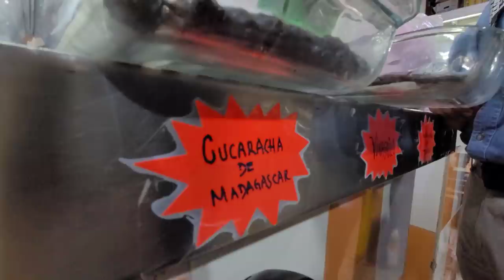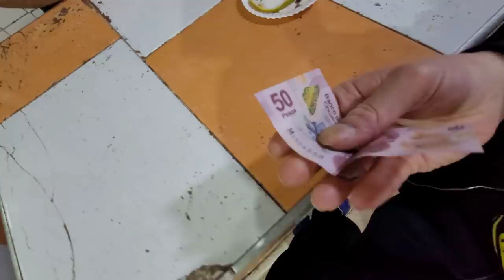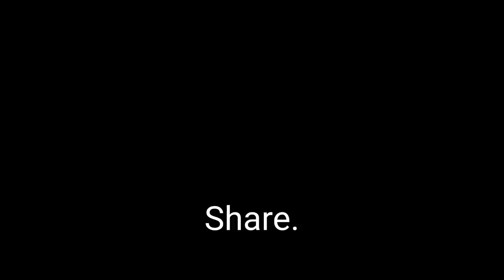$2 COCKROACH 🪳 TAPAS | Eating in Mexico City 🇲🇽 (Mercado San Juan Food vlog)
Yes I ate a cockroach! It was beautifully made into a scrumptious tapas plate. Eating bugs is said to be the future of protein.

Mexico City 🇲🇽

The San Juan Market is a traditional Mexican market in the historic center of Mexico City that has become the city’s only such market specializing in gourmet and exotic foods.

Here you can find exotic cheeses, Spanish tapas, and rare meats. You can find Tiger, wild boar, snake, iguana, absolutely any animal you may want to eat.

You can also find many insects and bugs to eat, such as cockroaches -- big or small.

I hope you enjoy this Mexico City exotic food vlog. Mexican food is delicious. 😆

Cost for one Mexican or Madagascar cockroach: 40 Mexican Pesos ($2 USD)

Location
Mercado de San Juan

Love these travel vlogs and ASMR videos?

Jason Rupp